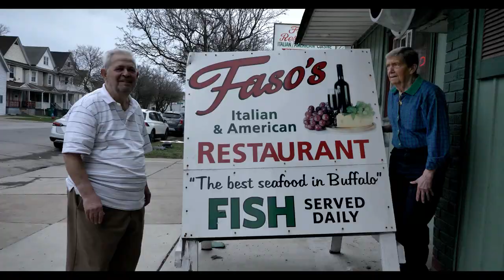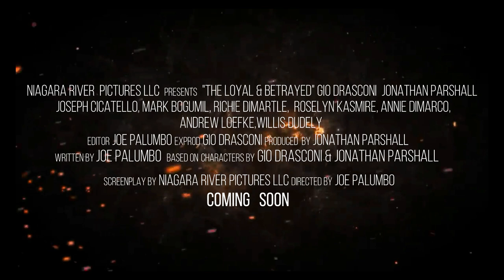The Loyal & Betrayed TV series Trailer